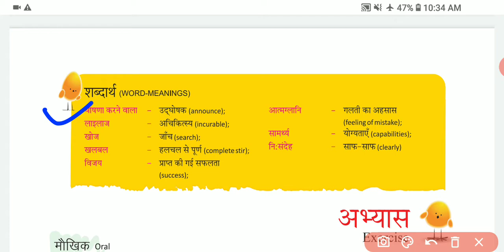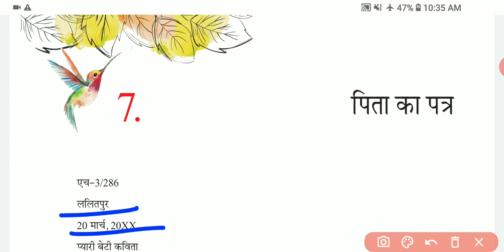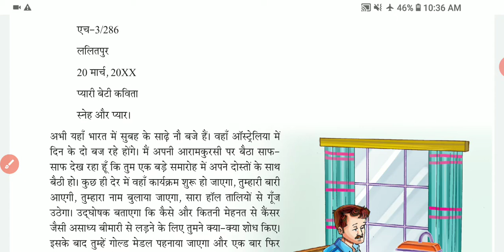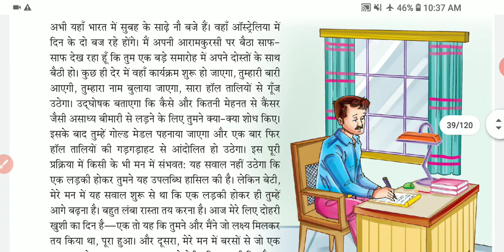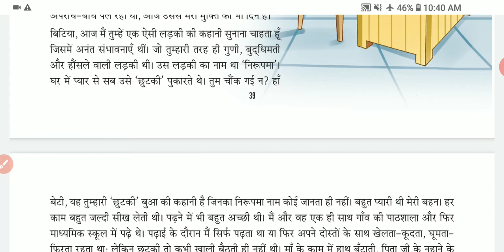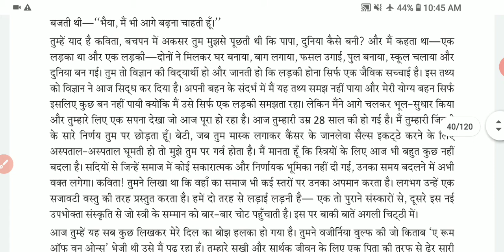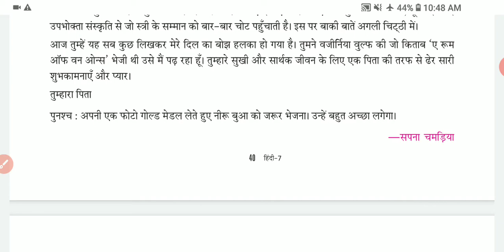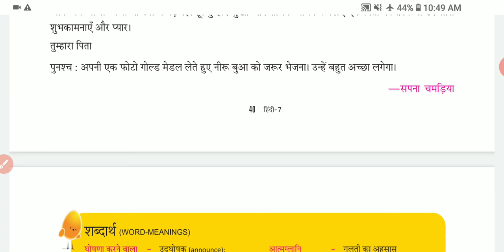7 std Hindi Unit:7 पिता का पत्र।